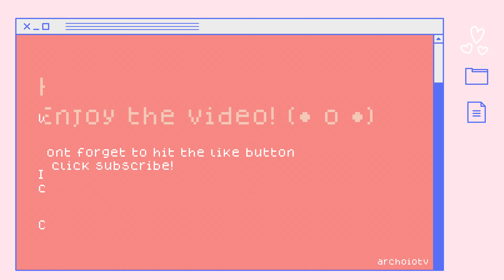2.1 SPIRAL ABYSS CLEAR WITH YANFEI AND AYAKA | 9 STARS 🔥☄️❄️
Ready for trial, boom boom! 🔥✨

Here are the time stamps:

00:00 Intro
00:31 Team Composition
00:45 12-1 First Half
01:23 12-1 Second Half
03:31 12-2 First Half
04:24 12-2 Second Half
05:53 12-3 First Half
06:59 12-3 Second Half
08:26 Characters Build

ʕ　·ᴥ·ʔ人ʕ·ᴥ·　ʔ